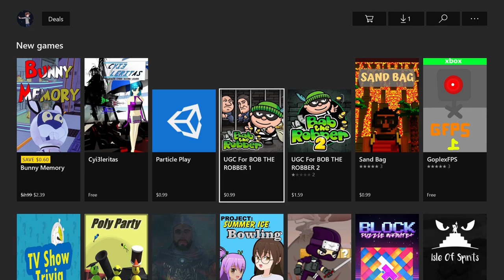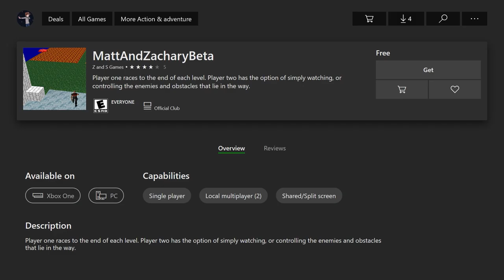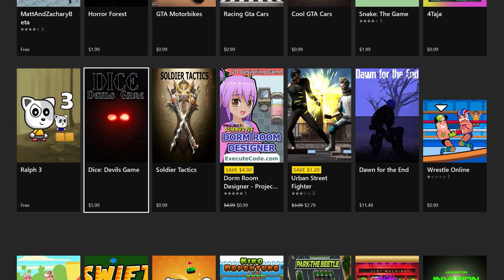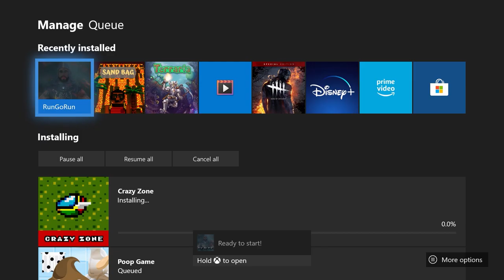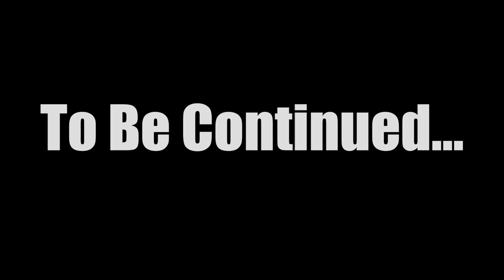THE XBOX INDIE GAME GARBAGE HEAP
part 1 of 2 maybe 3 idk yet